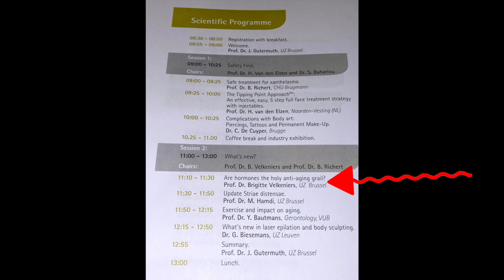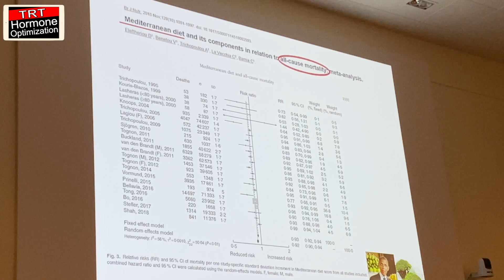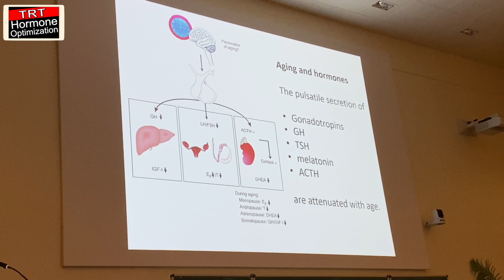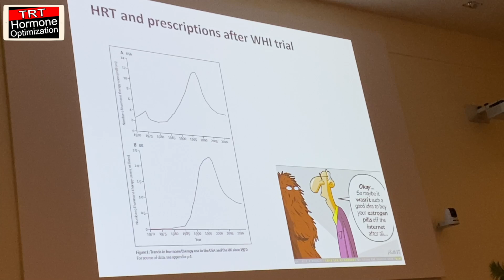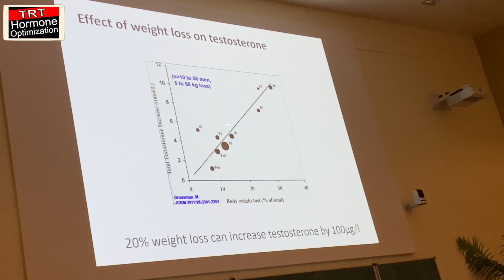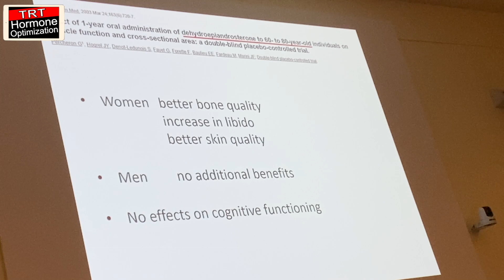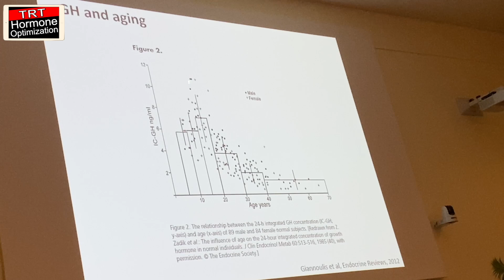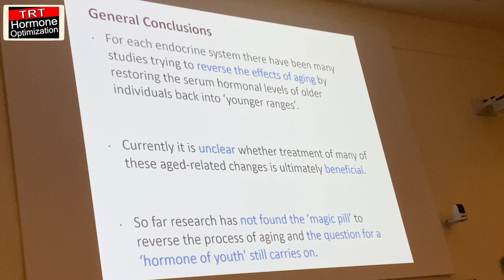Hormone Replacement Therapy - The Holy Anti-Aging Grail?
Is Hormone Replacement Therapy the Key to Anti-Aging?
Is HRT the Holy Anti-Aging Grail?
This Lecture was given on November 16th of 2019 in Brussels University Clinic and supported by the Belgian Endocrine Society (BES).